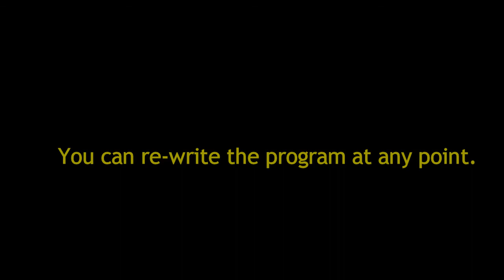The Law Of Attraction IN ACTION. A Candid Chat With Conscious Activist, KENNY PALURINTANO.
Our conversation below is about an hour. We were outside in the backyard of Casa de Creativa -- one of Kenny's many manifestations -- so please pardon music, airplanes and other background sounds during the chat.

You'll hear how Kenny journeyed from a life he wasn't all that excited to live, to a near-magical mindset that seems to confidently manifest whatever he needs, and very often wants.

I wonder how the practice of a gift economy, and applying the Law of Attraction, will be received by those who celebrate free markets, capitalism, reason and logic?

In fact, I was so intrigued that Kenny lives predominantly outside the money matrix, that single question was the basis of our recorded talk, but he shared much more than impersonal theory. He talks about:

* how he shifted from selling drugs, to full-time activism
* how he shifted from hard core atheism, to practicing the Law of Attraction
* his greatest influences: Marshall Sylver and Abraham-Hicks
* how The Rainbow Family/Gathering is cashless anarchy in practice. is Kenny's excellent 5-part series on it.
* how he wants "to be the kind of person that I want to see raising kids to change the world."
* how he TRAVELS FOR FREE
* how he stopped fearing the unknown, and also death
* how he arranged for Alais Clay to perform at Anarchapulco
* how an intense mushroom trip dissolved his identity, and exposed his false masks
* how he worked as a distributor for GT's Kombucha
* how he re-programmed his brain, from negative to positively manifesting
* "I won't do anything for money, that I wouldn't do for free."
* how he made a cannabis-infused BBQ sauce, that got him his first catering gig, which opened him to the joy of cooking for others!
* how Kenny's Conscious Kitchen has evolved... to just Kenny
* how logic and the brain alone, is not enough to lead to happiness
* how the #1 thing we can do to change the world, is to HEAL OURSELVES